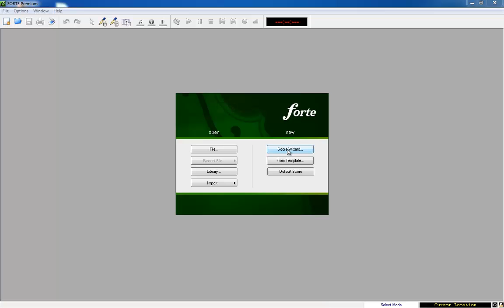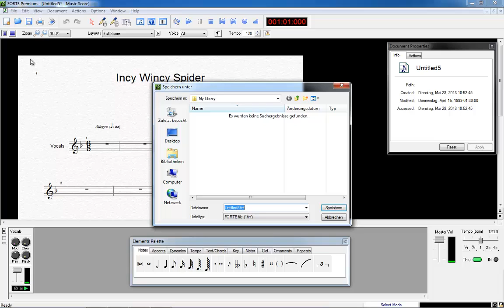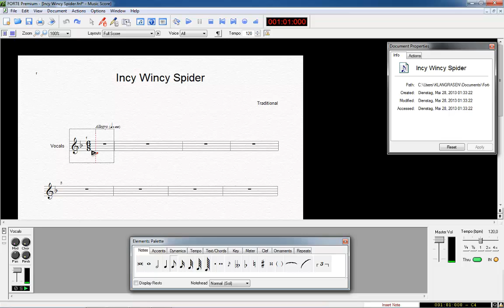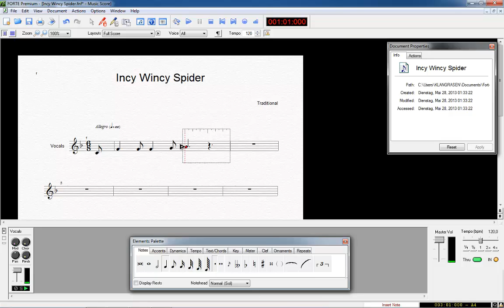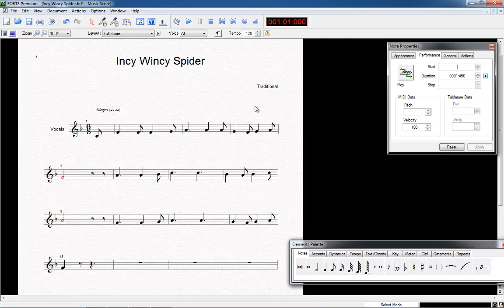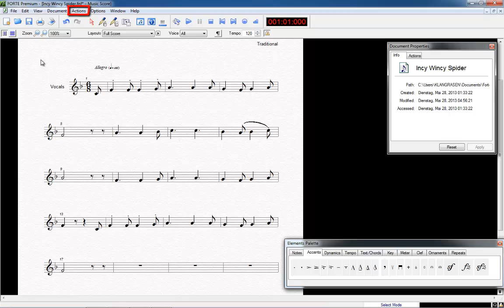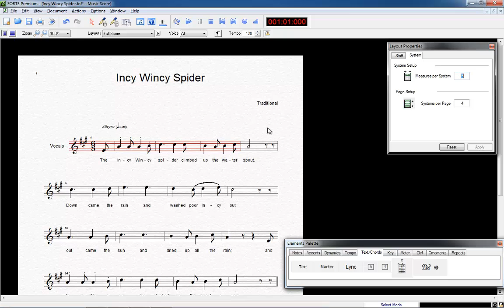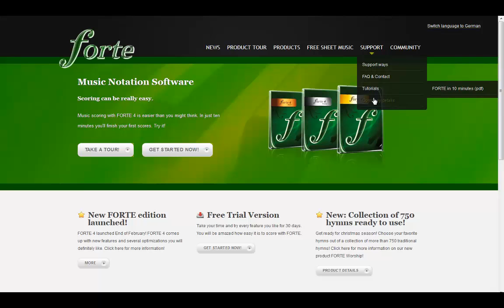Writing Scores: Introducing FORTE 4 Premium, Home & Basic - Notation Software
We proudly present our video tutorial "Introducing FORTE Notation Software". No matter if you are going your first Steps with FORTE or it has been a while since you worked on a new score or you are still in the decision process of bying FORTE: This video will give you great advice on using FORTE: Within 10 minutes only you will know how FORTE works and you will be able to put your first notes with FORTE!

Details:
. how easy it is to write scores with FORTE
. how to work with the well-structured working-surface intuively
. more about the wonderful tool called the "Score Wizard" (from edition FORTE 4)
. to deal with the most important tools ( "Elements Palette", "Properties Window" etc.)
- how to use the music ruler to simplify the input of your notes properly
. how to set a pickup measure
. to easily copy bars or delete unnecessary ones
. to transpose your piece to a different key
. to add lyrics to your sheet music.

And above all you will learn that music notation with FORTE is really fun!

You like our new video tutorial or you want to give us feedback in general? Great! We would be happy to read your statement here!